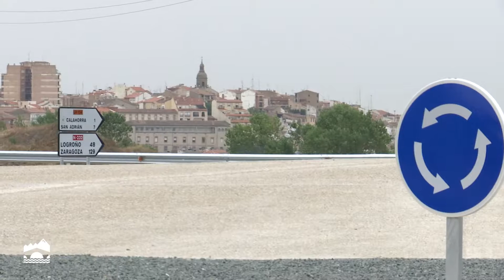José Ignacio Ceniceros inaugura la rotonda de acceso a la AP-68 en Calahorra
El presidente del Gobierno de La Rioja, José Ignacio Ceniceros, inaugura la rotonda construida en el acceso a la AP-68.